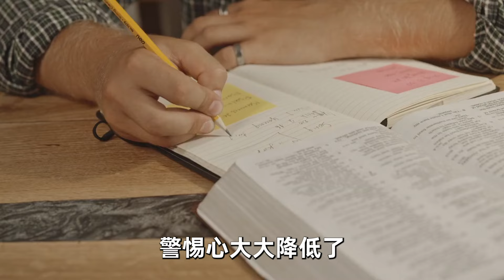女人出軌的對象，大多是以下幾種異性，男人別不在意